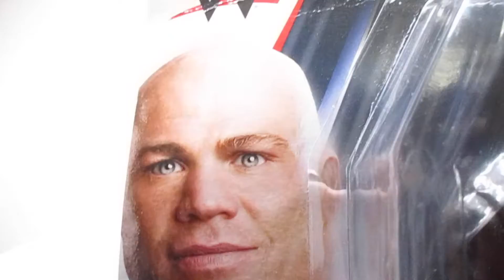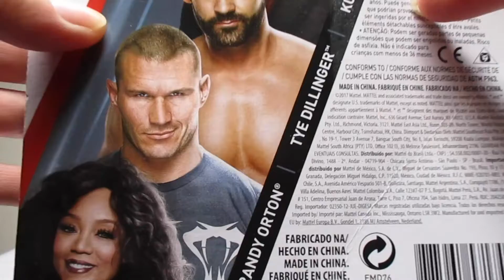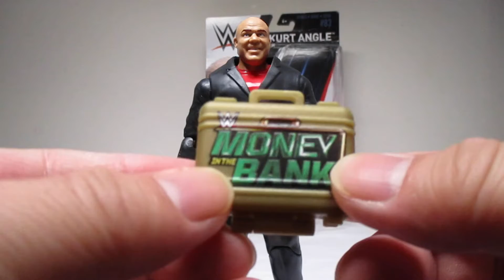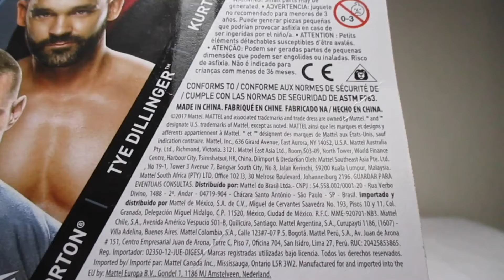WWE Kurt Angle Unboxing/Review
Quick review of WWE Basic figure Kurt Angle